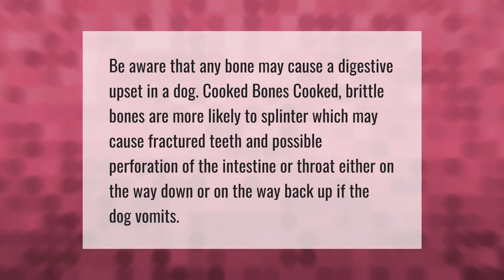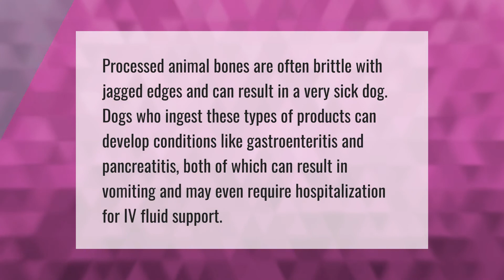What happens if a dog eats a beef bone?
00:00 - What happens if a dog eats a beef bone?
00:34 - Can a steak bone make a dog sick?
01:02 - Can bones make dogs sick?

Laura S. Harris (2021, June 21.) What happens if a dog eats a beef bone?
    AskAbout.video/articles/What-happens-if-a-dog-eats-a-beef-bone-255497